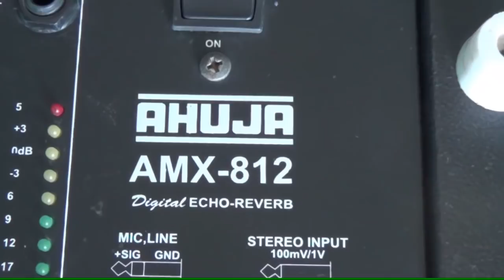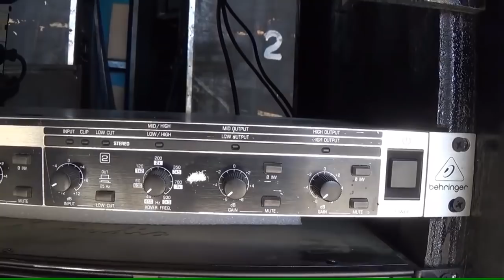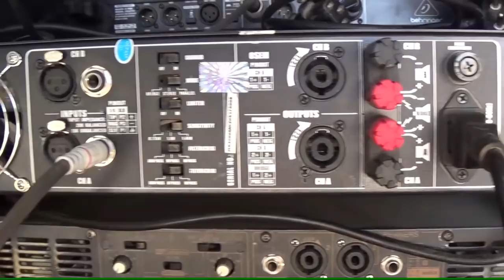Amplifier Rack (DIY)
in this video im show home made amplifier rack